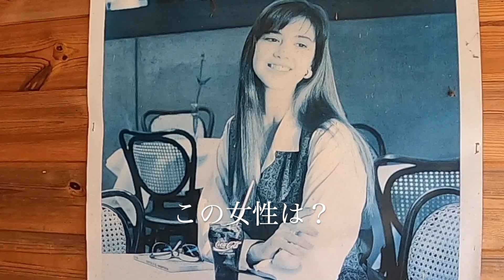廃墟探訪 人はもう来ない 峠のフィッシングパーク続編[ Exploring the ruins People no longer come Pass fishing park Sequel.]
今回は前回動画、
「廃墟探訪 人はもう来ない 峠のパーク」の続編です。
唯一見つからなかった釣り堀跡を今回見つけましたので続編としてアップしました。見つけた場所は国道を挟んで反対側にひっそりとあったのですが、少し探せば見つかるところでした。この場所も視聴者様からのコメントで見つかったようなものです。今回コメントを下さった視聴者の方大変感謝しております。ありがとうございました。
【廃墟探訪 人はもう来ない 峠のフィッシングパーク続編】

クリエイティブ・コモンズ - 表示 4.0 ライセンスに基づいて使用が許諾されます。